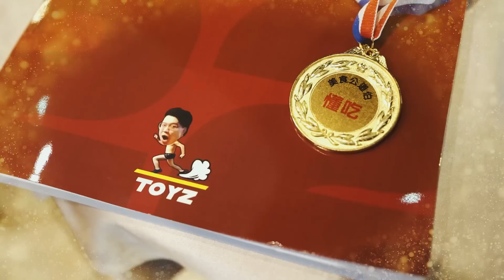網紅們的美食指南！準備去取代米其林？反骨酷炫的口袋餐廳大揭密！號稱天母鼎泰豐的終極餐館！究竟口味到底如何呢？【椅其林】